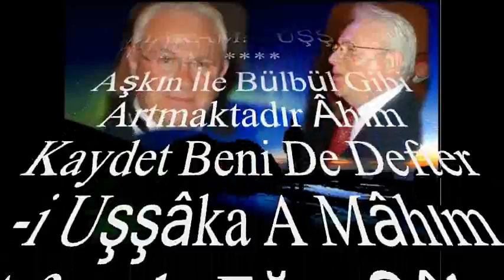Serdar KAŞIKÇILAR-Aşkın İle Bülbül Gibi Artmaktadır Âhım (UŞŞAK)R.G.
SOLİST:
*SERDAR KAŞIKÇILAR*
VİDEOYU YAPAN
*RECEP GAYRETLİ*
BESTE:  ENDERUNİ ALİ BEY
USUL:  CURCUNA
MAKAM:    UŞŞAK
Aşkın İle Bülbül Gibi Artmaktadır Âhım
Kaydet Beni De Defter-i Uşşâka A Mâhım
Afveyle Eğer Şûh-i Cihân Varsa Günâhım
Hülyây-ı Visâlin İle Var Dide Bin Efkâr
Aşkın İle Mihnetlere Ettin Beni Dûçar
Tecdîd Ola Dersen Yeni Baştan Dil-i Nâ-çâr